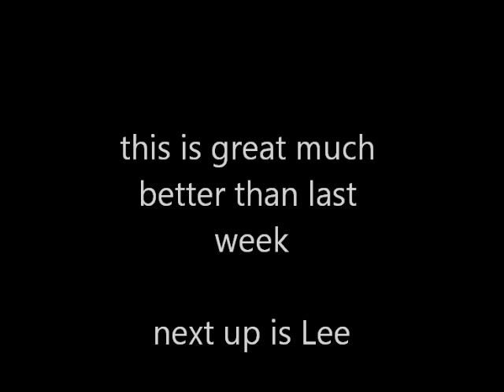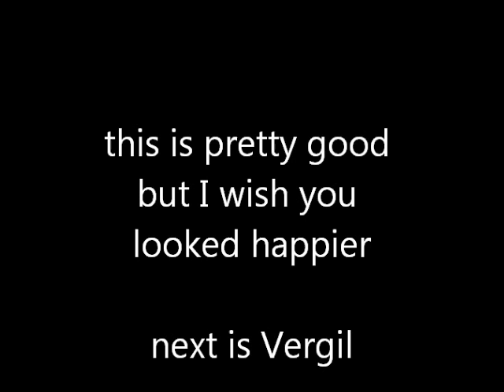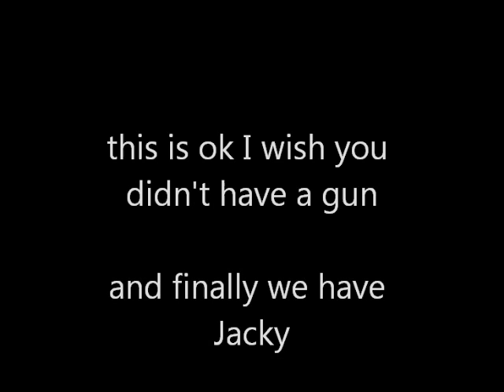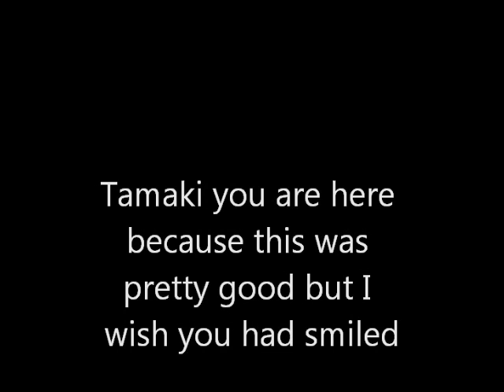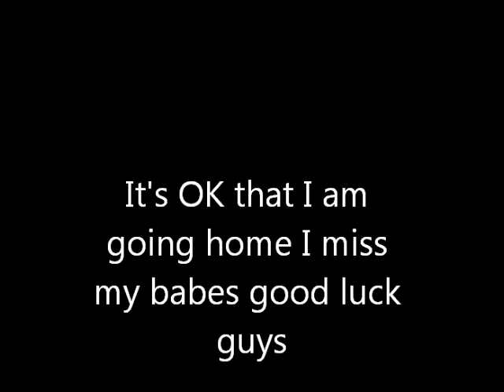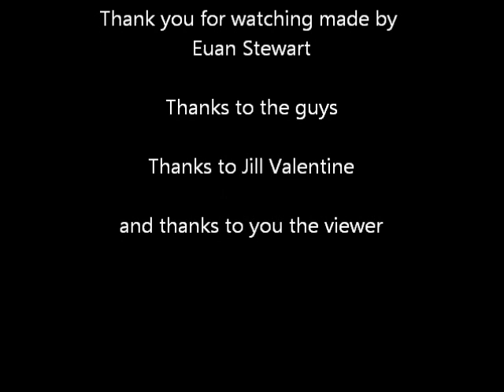Mixed Superstars Search Season 1 Week 04